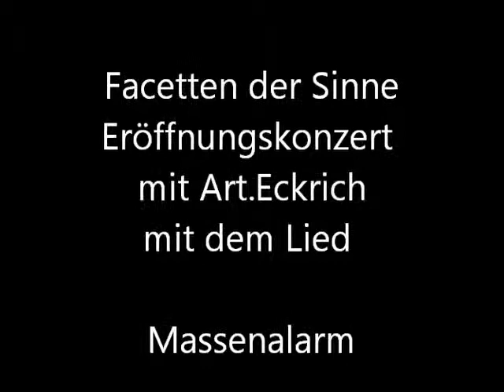Massenalarm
Ausschnitt aus dem Konzert von Art.Eckrich zur Eröffnung der Ausstellung "Facetten der Sinne" in der Galerie von Martin J. Eckrich